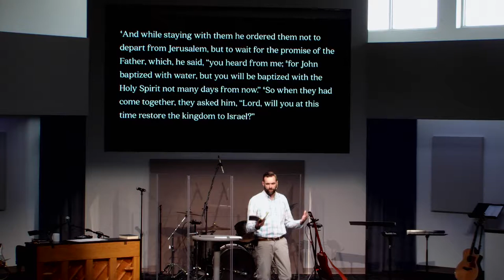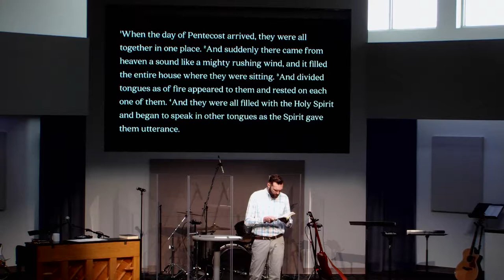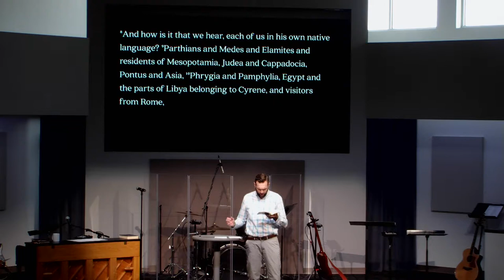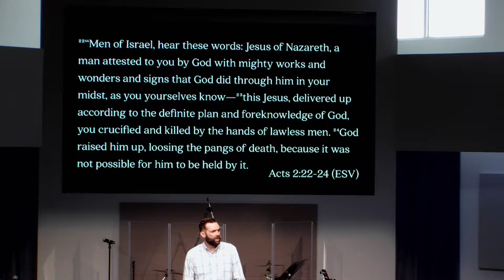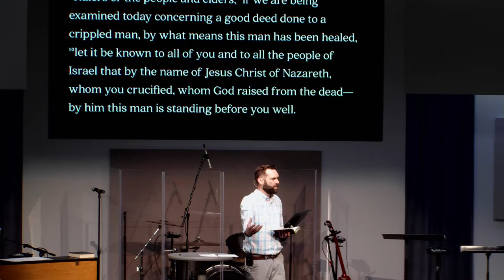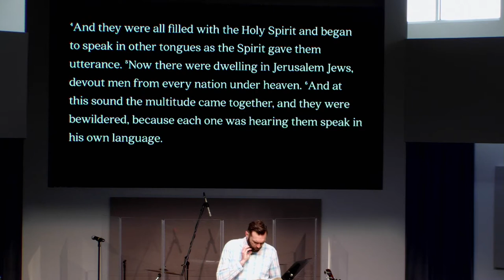Mill Creek | 04/22/18 – The Holy Spirit: The Spirit of Power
Sterling Moore – Acts 1:8, 2:1-13